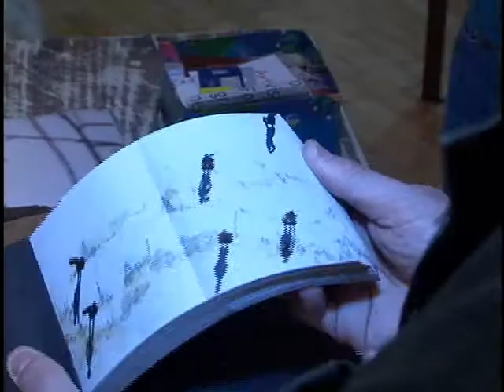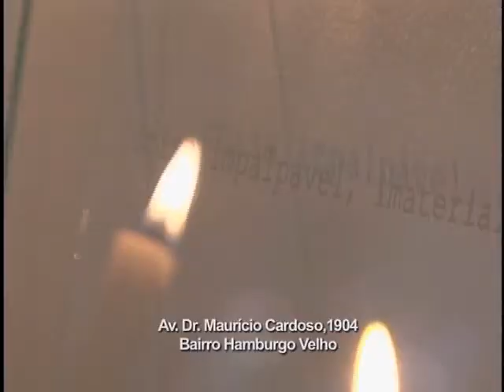Tv Feevale - Tv Feevale Notícias - Exposição Inventários do Impalpável